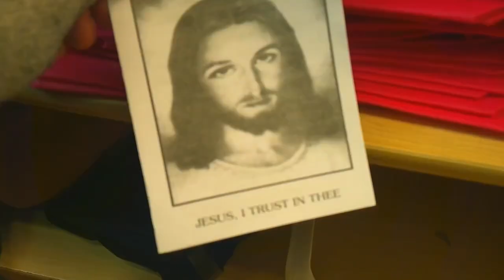Money and Mental Health - Barry’s Weekly Vlog Ep: 2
In which my mental health was affected by money!